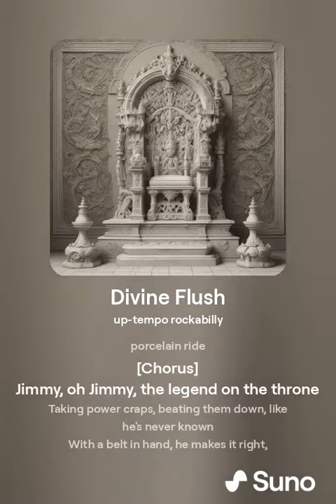Divine Flush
"Divine Flush" is a wildly humorous and slightly absurd song that dives into the bizarre world of Jimmy and his unconventional approach to discipline. Set to a lively and catchy tune, the song recounts the comically strange incident where Jimmy, in a fit of rage, whacked his own poop with a belt.

With playful lyrics and an upbeat melody, "Divine Flush" captures the sheer absurdity of the moment, inviting listeners to laugh along with the hilarity of the situation. The description paints a vivid picture of the scene, where Jimmy's unconventional parenting methods take a peculiar turn, leaving everyone scratching their heads in disbelief.

As the song unfolds, listeners are taken on a comedic journey through Jimmy's bathroom antics, with each verse adding to the absurdity of the situation. Despite the oddity of the subject matter, "Divine Flush" manages to find humor in the most unexpected places, turning a peculiar moment into a memorable musical experience.

From the wacky lyrics to the infectious melody, "Divine Flush" promises to entertain audiences with its unique blend of humor and absurdity. So buckle up and get ready to embark on a musical adventure that's as hilarious as it is unforgettable.